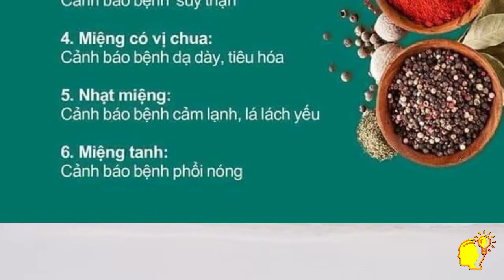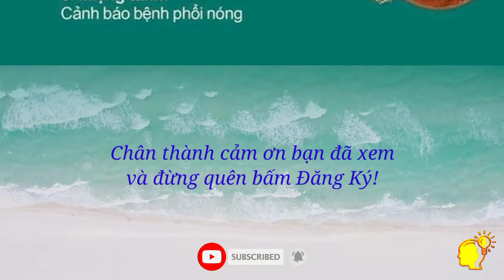VỊ lạ trong miệng khi ngủ dậy cảnh báo bệnh gì? || NCQ